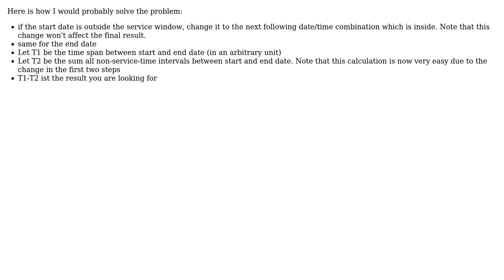Software Engineering: computing whether service level times are met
With thanks & praise to God, and with thanks to the many people who have made this project possible! | Content (except music & images) licensed under CC BY-SA | Music | Images & others | With thanks to user Isaac user Doc Brown and the Stack Exchange Network Trademarks are property of their respective owners. You are responsible for your own actions.